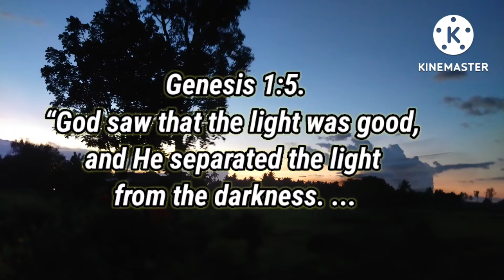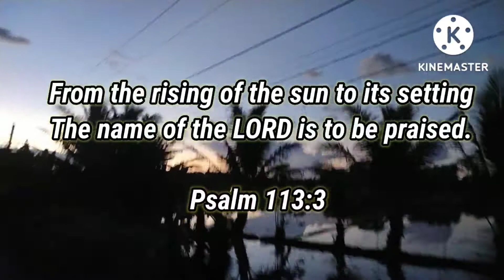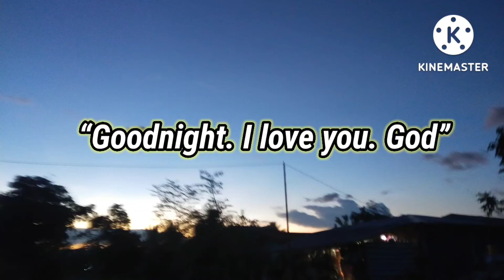My Fav.Sunset Bible Verse//shierozekiahz//Road Trip Carangcang Cam.Sur